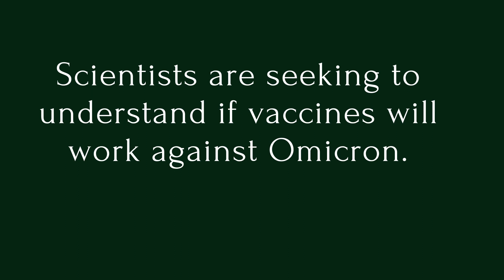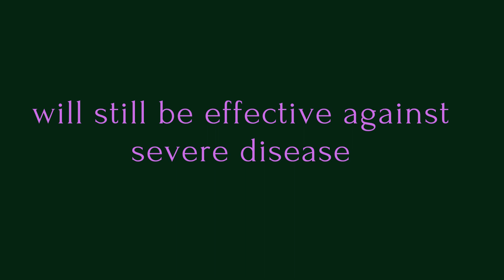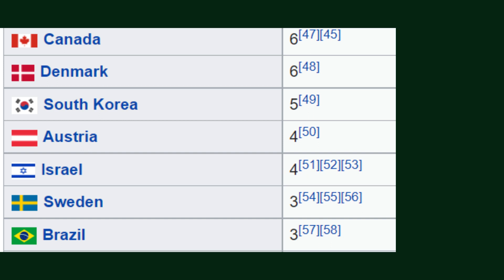Everything we know so far about the Omicron COVID 19 variant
Hello my lovely viewers today I am going to share all answers of you have about the Omicron variant of virus that is known till now.
Corona virus
COVID -19
COVID -19 Vaccine
Corona vaccine
Corona virus vaccine